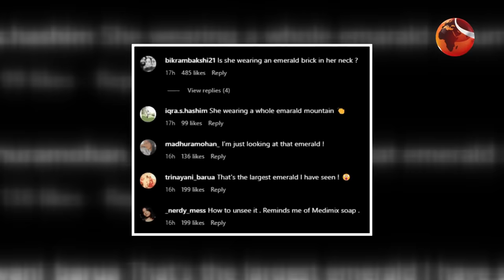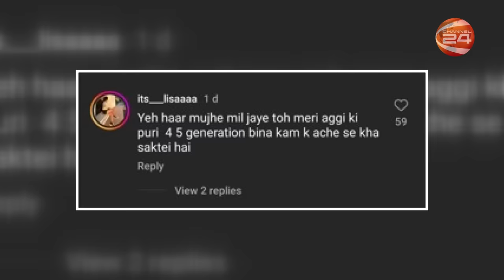নিতা আম্বানির হারের দাম অনেক দেশের জিডিপির চেয়েও বেশি! | Nita Ambani Neckless | Channel 24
অনেক দেশের জিডিপির চেয়েও দাম বেশি আম্বানির বউয়ের হারের! | Nita Ambani Neckless

»» Office Address:
Bangladesh.